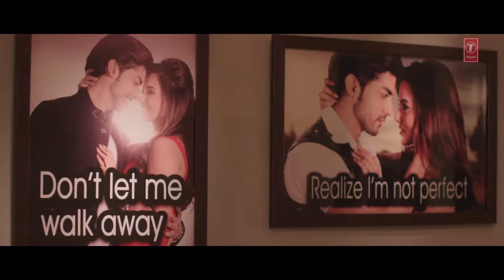Wajah Tum Ho Full Video Title Song Mithoon, Tulsi Kumar, Sana Khan, Sharman, Gurmeet YouTube